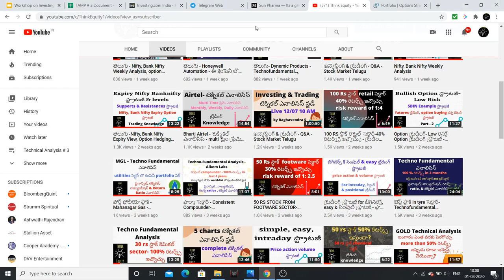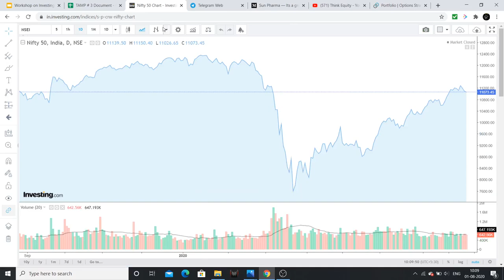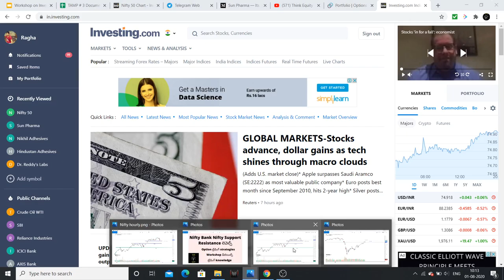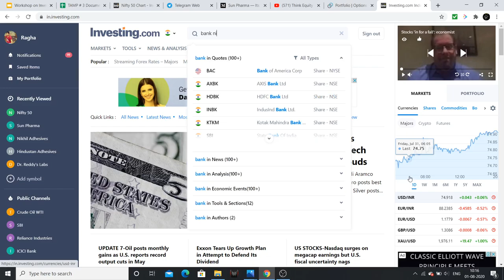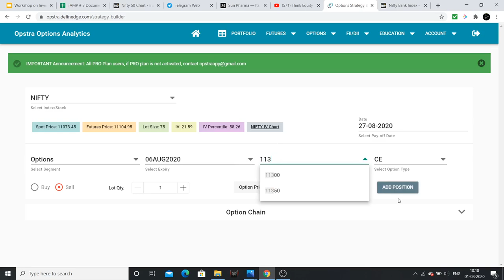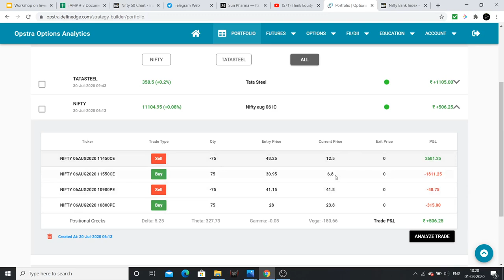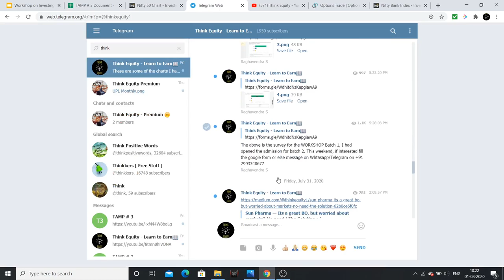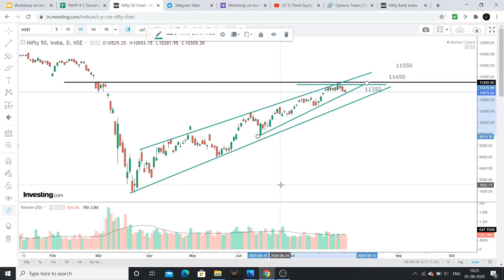Nifty, Bank Nifty లెవెల్స్ - Option ట్రేడింగ్ Strategies- Workshop డీటెయిల్స్- స్టాక్ మార్కెట్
Nifty & Bank Nifty supports & resistances with option strategies and expiry view has been clearly discussed in the above video.

1. Bulls, Bears & Other Beasts, by Santosh Nair

2. Trading in the Zone by Mark Douglas

3. Stocks to Riches, by Parag Parikh

4. Coffee Can Investing , by Saurabh Mukherjea

5. The Unusual Billionaires, by Saurabh Mukherjea

1. Value Investing & Behavioral Investing, by Parag Parikh

2. Secrets for Profiting in Bull & Bear Markets, by Stan Weinstein

3. The little book of Market Wizards, by Zack Schwager

4. University of Berkshire Hathway, by Corney Wren

5. Investment Analysis & Portfolio Management, by Prasanna Chandra

1. The Dhandho Investor
2. Common Stocks and Uncommon Profits
3. One Up on Wall Street
4. Learn to Earn
5. The Unusual Billionaires
6. Reminiscence of a stock operator

Technical Analysis Books:
1. how to make money trading with charts
2. Technical Analysis and Stock market profits

Some Self-help books I recommend to read:
1. Power of your Sub- Conscious Mind
2. Think and Grow Rich
3. The Steve Jobs Way
4. Ted Talks
5. Crush It
My Video gear:
1. Samsung Galaxy S8
2. Dell Laptop
3. Microphone
4. Gorilla Pod